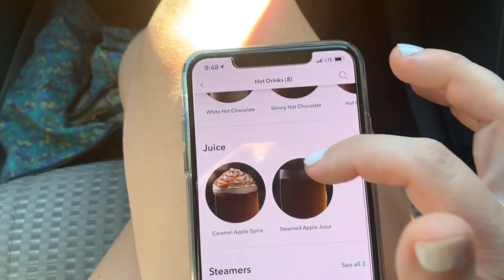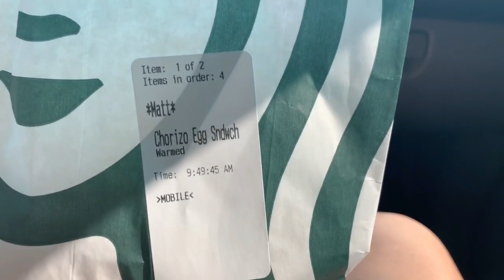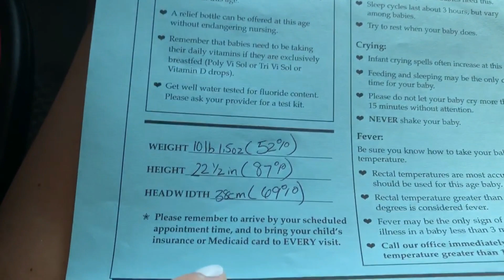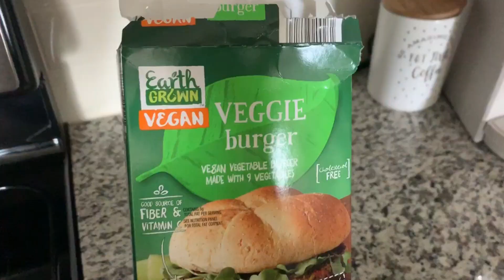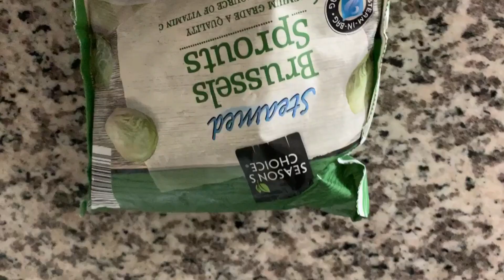baby's one month checkup + what i eat in a day! mommyandgray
Hey Everyone! WELCOME BACK to another video. Today, we take you along with us to baby's one month checkup up appointment, I also show you what i eat in day while home with the baby!

xo
Mommy and Gray